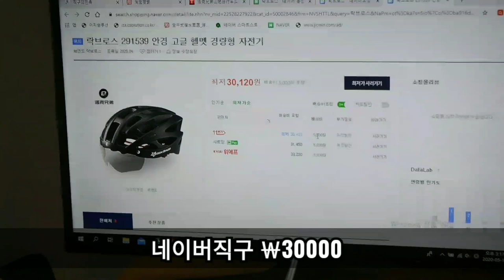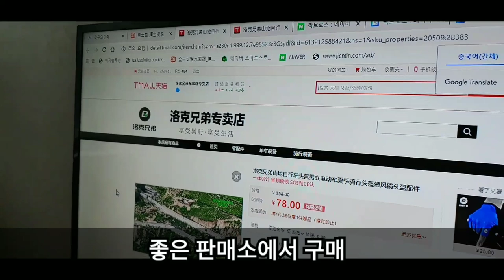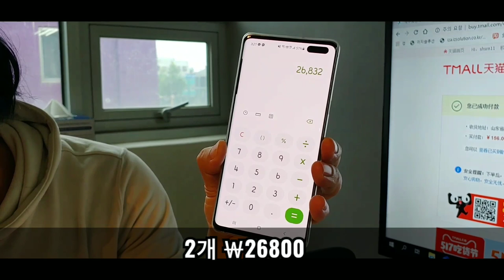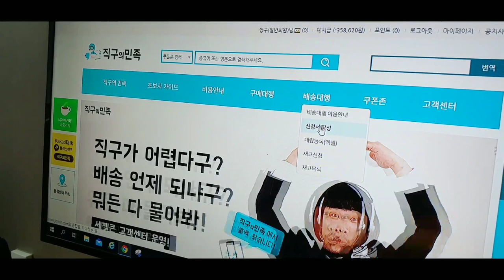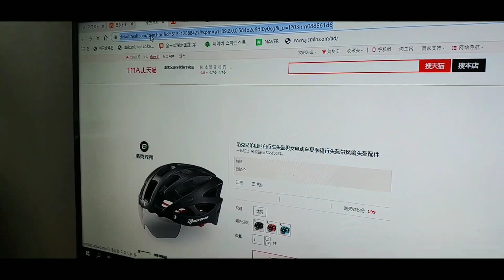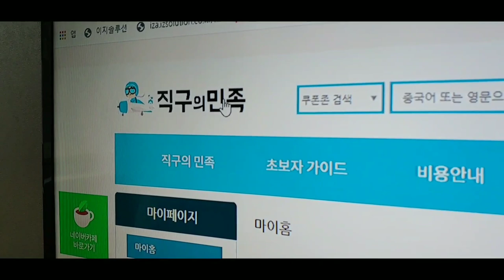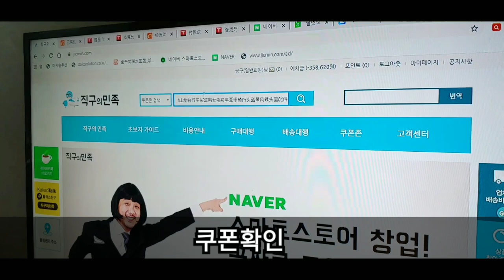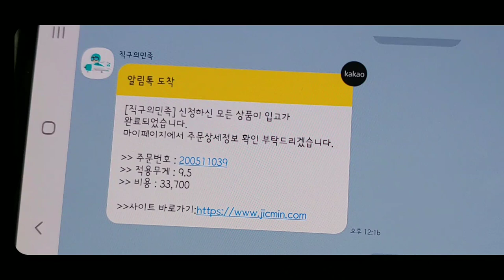해외 직구를 가장쉽고/안전하게 하는 법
강동구에 위치한 직구에 민족을 찾아가 봤습니다!
정말 믿을 만한 업체 더군요! 빨리 헬멧을 써보고 싶습니다! 그대로 따라만 하세요!